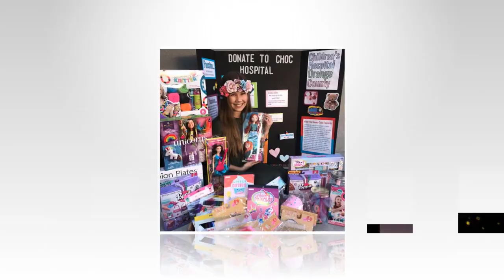General Hospital Spoilers for Thursday, , February 2 | GH Spoilers 2/2/2023